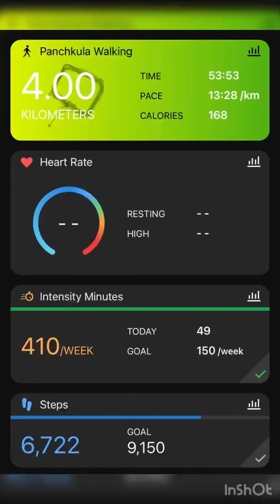Day 49 75hard @53.